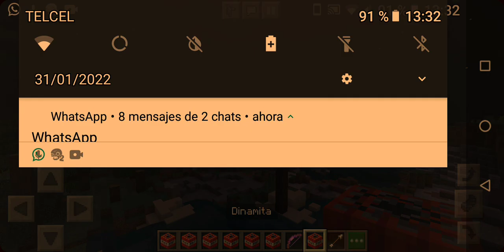como hacer el arco de fuego 2